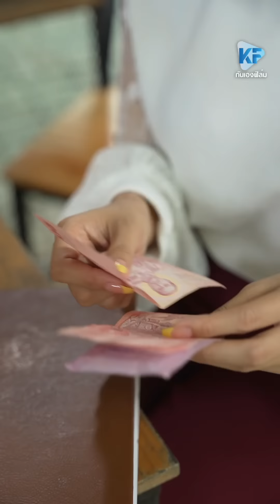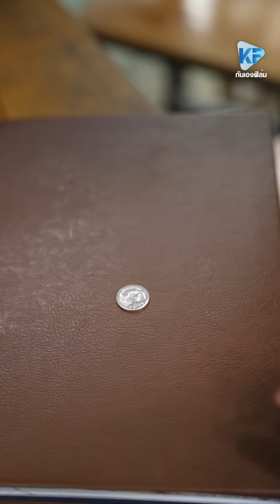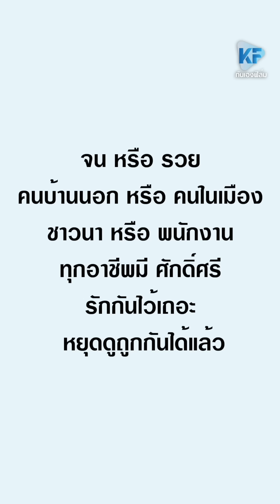พนักงานบริการ